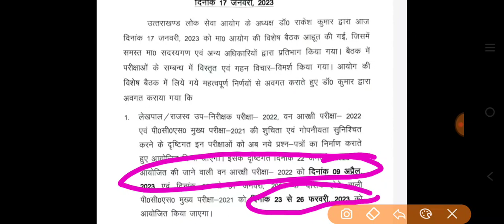फॉरेस्ट गार्ड एग्जाम डेट आयोग ने बदल दी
डाउनलोड कीजिएगा

भर्तियों का पूरा विवरण यहां से डाउनलोड करें

ये भी

⬇️⬇️⬇️⬇️ देखिए

बंदीरक्षक भर्ती की फुल जानकारी

UKSSSCVDOVPDOPAPERLECKSTFREPORT

उत्तराखंड_नई_भर्ती_2022
उत्तराखण्ड_लोक_सेवा_आयोग_भर्तियां _2022

हिन्दी व्याकरण

ukpscforestguardexam2023
forest guard exam
ukpscforestguardexam2023

ukpscforestguardexam2023

ukpscforestguardexam2023

ukpscforestguardexam2023

ukpscforestguardexam2023

ukpscforestguardexam2023

ukpscforestguardexam2023

ukpscforestguardexam2023

ukpscforestguardexam2023

ukpscforestguardexam2023

ukpscforestguardexam2023

ukpscforestguardexam2023

ukpscforestguardexam2023

ukpscforestguardexam2023

ukpscforestguardexam2023

ukpscforestguardexam2023